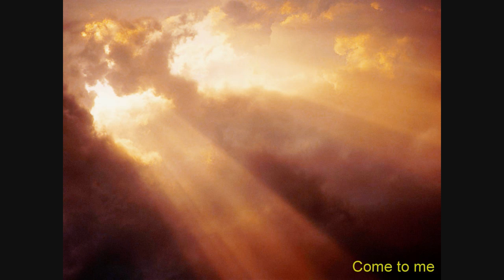No Surprise - James Yuill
There are moments in life that can leave us feeling alone with nowhere to go and no one to turn too. It is at that moment, when we ask for Gods help that a message of reply is sent to you in a way that you understand. A spark is lit within and hope comes roaring back with a moment of complete clarity. Sometimes a guardian angel helps guide you through a rough part of the road. Listen to that little voice inside you the next time you are unsure. You will never be lost again if you have faith.

For all my friends and subscribers, this one is for you.

May the days ahead bless you with many small Miracles. :o)